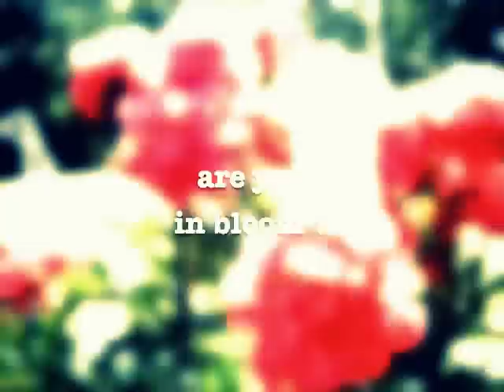In Bloom !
Are you In Bloom ? check out the campaign to introduce the first ever mini collection for d.r.e.s.s me abbey - Facebook group !  An exclusive collection offered for the group members.